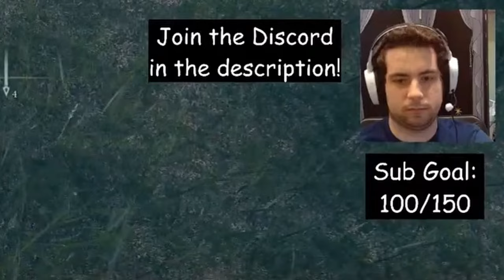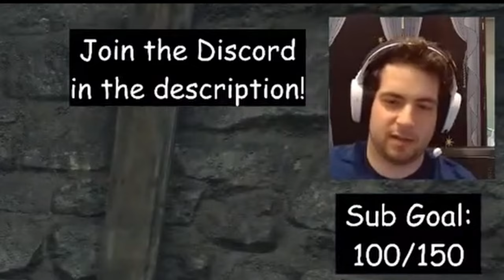Want MAXIMUM POWER in Elden Ring? Strengthen Your Flasks!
In this video, we dive deep into my adventures in strengthening the Flask of Crimson Tears in Elden Ring to unleash its maximum potential! Whether you're a beginner or a seasoned player, I hope my Elden Ring adventures will help you optimize your Flask for intense battles and challenging encounters.
MUSIC IN ORDER OF APPEARANCE:
- Super Mario Galaxy 2 - Yoshi Star Galaxy
- TrackTribe - Jane Street